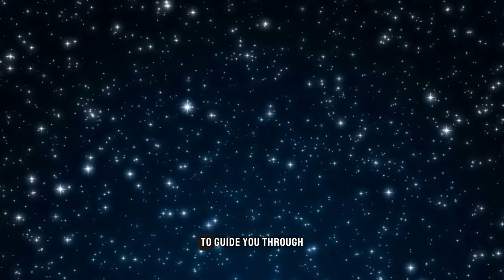Unlock Your Inner Strength: 10 Actionable Stoic Lessons for Mental Resilience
Stoicism. Marcus Aurelius: Mastering the Universe. Discover Stoic Wisdom for Resilience and Courage.
Feeling overwhelmed, stressed, or stuck? You're not alone. Life throws challenges our way, and sometimes it can be tough to stay strong and resilient. But what if you could tap into an ancient philosophy proven to build inner strength and mental resilience?

This video unveils 10 actionable Stoic lessons inspired by some of history's most resilient figures like Marcus Aurelius.

In this video, you'll discover:

How to shift your perspective and find peace in challenging situations.
Practical tools to manage your emotions and stay calm under pressure.
Techniques to cultivate gratitude and appreciate the good in your life.
Strategies to embrace adversity as opportunities for growth.
Simple daily practices to build mental fortitude and inner strength.
This video is for you if you want to:

Live a more fulfilling and meaningful life.
Develop the mental toughness to overcome obstacles.
Cultivate peace of mind and emotional well-being.

Bonus: Share your biggest struggles and Stoic wisdom questions in the comments below!

Prioritize control over your reactions, not external events.
Don't exaggerate problems – keep perspective.
Stay focused on the present using mindfulness.
Apply logic and reason for composure.
Accept unchangeable circumstances.
See obstacles as opportunities to improve.
Pursue virtuous actions, not results.
How to be resilient in stoicism?
Does resilience work with Stoic?
What stoicism means?
What is the best life lesson of a stoic?

stoic lessons and stoic philosophy you have 10 stoic lessons on control your mental resilience thise 10 stoic lessons to manage your mental resilience for control your mental resilience with 10 stoic lessons
10 actionable stoic lessons for mental resilience become control your mental resilience with 10 stoic lesso with stoic wisdom and10 stoic lessons for mental resilience just10 stoic rules for life for unlock mental resilience: 10 powerful stoic lessons for inner strength